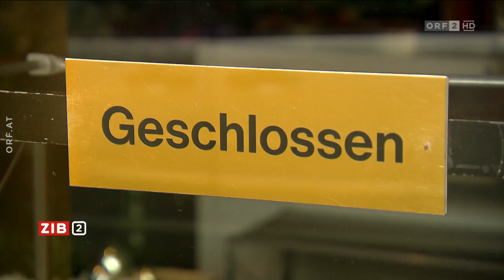🇦🇹 🦠 Das Corona-Jahr 2020 in Österreich (ORF ⎪ ZIB 2 ⎪ 30.12.2020)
ORF ⎪ ZIB 2 ⎪ 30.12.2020 ⎪ 22:00 Uhr